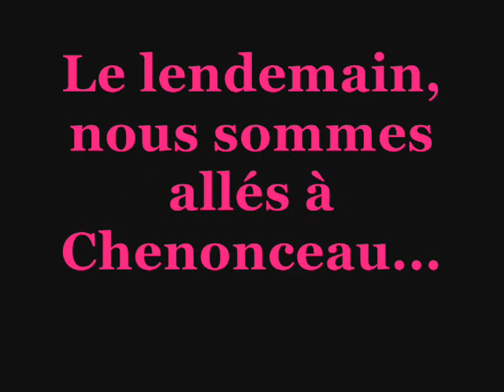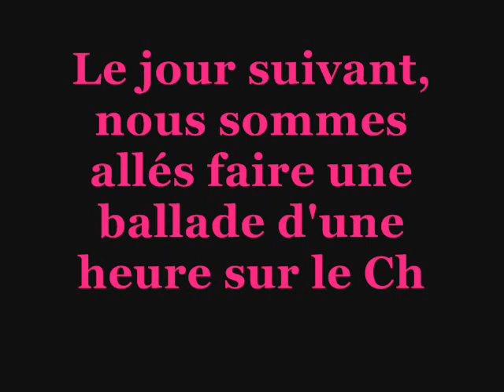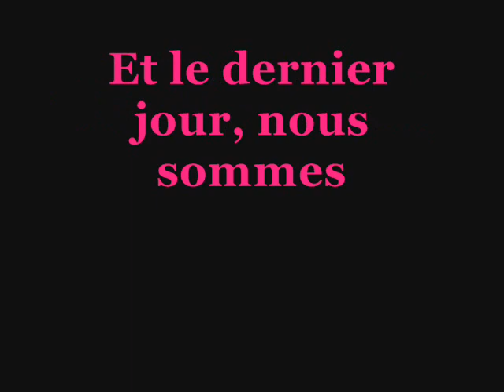Val de Loire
Bn bin voila c juste 1 piti voyage ke g fé en 5e